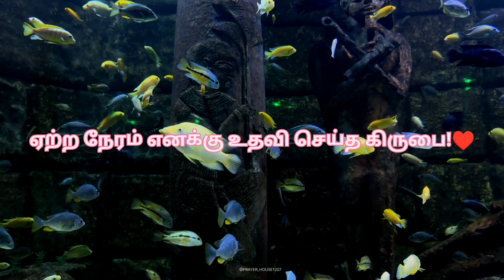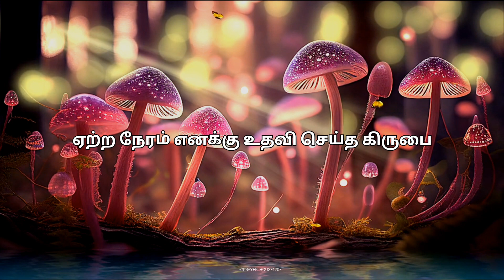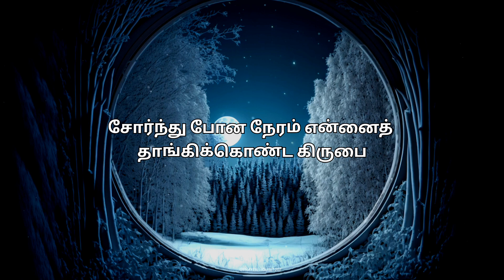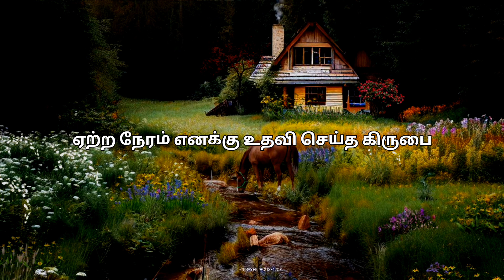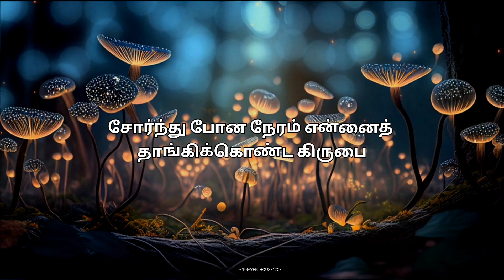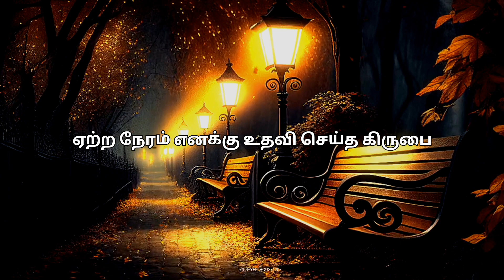ஏற்ற நேரம் எனக்கு உதவி செய்த கிருபை!|Lyrics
# shorts nichlmao
shorts
shorts
Jesus Tamil song
tamil Jesus song
tamil Christian song
tamil watsapp status
Uyar Malaiyoo
worship song
worship status
Christian music
Christian song
Naan endha nilai
Ennai Vittu
Um Azhaguu
um alagu
Jesus song
உயர் மலையோ
tamilworship song
Praise the lord
holy spirit
# nichlmao shorts#youtube shorts#short#piper short#shorts#shorts feed#kids shorts#funny shorts shorts#piper shorts#shorts break#comedyshorts#balloonshorts#shortfilm#scarestshorts infiniteshorts shorys gavinshortsfeed rajgrovershorts minecraftshorts gavinshort iphoneshort shortmovies shortsbreakcomedy balloonshort shortsbreakchannel piperrockelleshorts trendingshorts telugushorts coupleshorts beautyshorts makeupshorts getreadyshorts kalavathishorts shortfilmshorts teluguoneshorts kalavathishorts #7#priyalkukrejashorts#english loversshorts#sonakshivermashorts#dushyantkukrejashorts#prostitutejourneyshorts#kalavathiwebseriesshorts#latestteluguwebseriesshorts#sonakshivermakalavathishorts#ytshort#tamilchristiansongs#tamilchristiandance#tamilchristianchristmassongs#tamilchristiansongsnew#tamilchristianmovie#tamilchristiandancesongs#tamilchristiansongs2022new#tamilchristiansongsjohnjebaraj tamilchristianworship tamilchristianwedding tamilchristianjesusredeemssongs tamilchristiancartoonsongs tamilchristianworshipsongs2022 tamilchristiancarnaticsongs tamilchristianweddinghighlights tamilchristianworshipsongs tamilchristianchurchofcanada tamilchristiancoversongs tamilchristianworshipmedley tamilchristianjebam tamilchristianchristmasdancesongs tamilchristianchristmassongs2022 tamilchristianweddingsongs tamilchristianjokes tamilchristianclassicalsongs tamilchristianchildren'ssongswithactions tamilchristianwhatsappstatus songs#tamil christian jebathotta jeyageethangalsongs#tamilchristianworshipsongswhatsappstatus#tamil christian choreography for youth#tamil christian whatsapp status#promise words from bible in tamil# promise words#promise words from bible in english#promise words in tamil#promise word god tv#promise words from bible in malayalam#encouraging words sleep#encouraging words asmr#encouraging words shorts#encouraging words song#hopeful asmr words
christian whatsapp status in Tamilchristian whatsapp status in
Tamil new
christian whatsapp status in Tamil songs
arif v4
body transformation fat to fit
bunty
en thedal nee
en thedal nee whatsapp stat us
inji iduppazhagi song whatsapp status
anbu kuruven innum athigamai
moses rajasekar songs
SOup songs tamil
tamil soup songs
chintu chintu chintu chintu chintu
dance videos
friends status
gta5
happy songs tamil whatsapp status
idhuvarai nadathi kuraivindri kathu lyrics
imsubu official
jesus remix song tamil
jesus songs in tamil
sOup songs tamil
jesus tamil
naanum en vecdum en veetarum whatsapp st.
tamil soup songs
thanimaiyin paathaiyil
jesus tamil songs
moses rajasekar songs
tamil jesus songs
el elohe john jebaraj tamil
eramana rojave today episode season 2 full.
bumpadum
gana song
jesus whatsapp status tamil
al bum songs tamil
ammutimes
barbie girl
bharatanatyam
bus
game
christian songs tamil shorts
injection funny video
jella song
jesus tamil songs
kanchana movie
kattu payale song whatsapp status